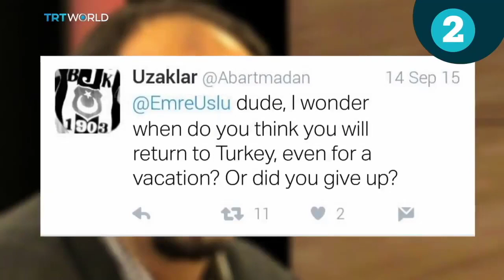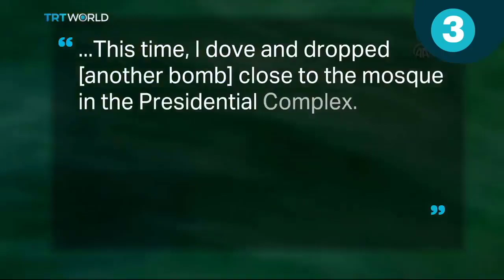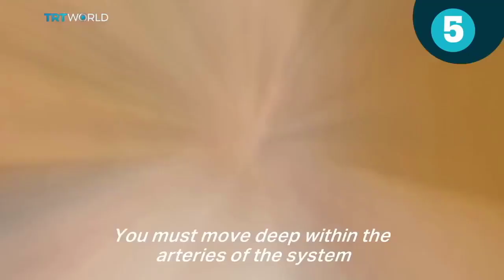TRT | 5 Fakten über den Putschversuch in der Türkei | FETÖ - Fethullah Gülen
// Die Türkei glaubt gesamtheitlich dass der Putschversuch von Gülenisten durchgeführt worden ist. Die Regierung und die Opposition sind sich in dieser Frage einig. In Europa gibt es diesbezüglich noch Fragezeichen? Was sind die Gründe für diese Überzeugung, welche Fakten werden hier angeführt?

by Ʈuʀĸιsн Đємσcʀαcy
Aaron Yücel ///